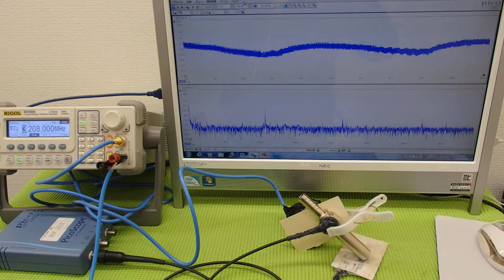超音波の発振制御技術実験 ultrasonic-labo